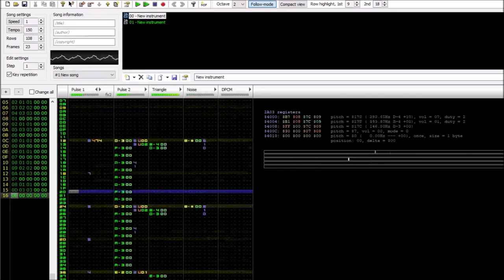Song of Storms - Zelda: Ocarina of Time (NES Cover) [0CC-FamiTracker 2A03]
I made this a long time ago but it's rad I think